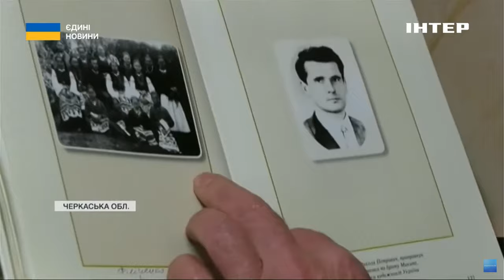На Черкащині проводять урочистості до дня народження Кобзаря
210 років із дня народження Великого Кобзаря. Вірші Тараса Шевченка стали справжнім надбанням української культури. Рядки його поем - це більше, ніж література для українців. Письменник, який ще кілька століть тому пророче закликав нас до боротьби за незалежність та застерігав від дружби з росіянами. Станіслав Кухарчук поїхав на батьківщину українського генія і навіть поспілкувався з його далекими родичами. Репортаж з Черкащини далі.